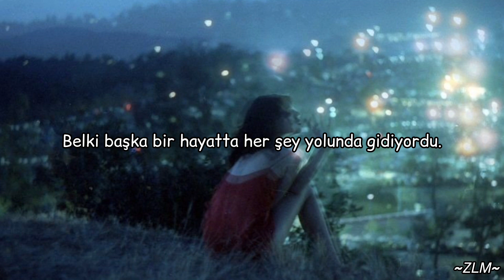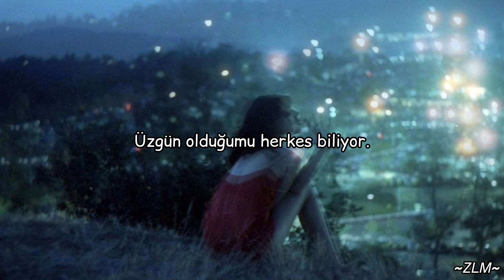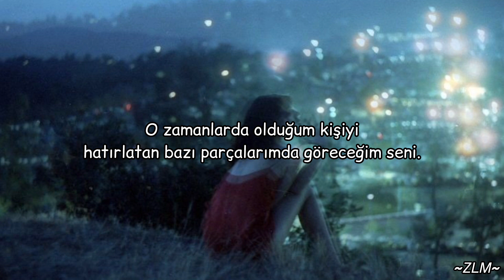CYN - I’ll Still Have Me (Türkçe çeviri)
-Şarkı Sözleri-

I broke my back 'cause
I thought you would too
I'd run in circles
Maybe in another life
Everything worked out alright
And things that made this harder passed us by
But there's no bad dream to wake up from
Know I got it bad when it's the morning
And you're all that's on my mind
If I don't have you
At least I'll still have me
And if I don't have you
I never thought twice
'Cause you were my number one
I put you first 'cause
You were my only thought
No more riding on the train
No more smoking in the ally
Now my secrets only stay with me
Everybody knows I'm upset
They don't even have to ask it
They know I believed in us last week
And there's no reason to speak badly
We just reached our end
I will see you in parts of me
In who I was back then
At least I'll still have me, me, me